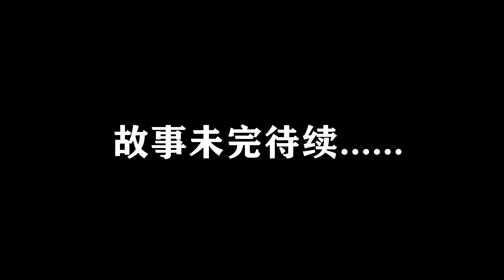2021史詩級科幻 巨作，未來是世界的人工智能，殖民2500萬個行星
2021史詩級科幻 巨作，未來是世界的人工智能，殖民2500萬個行星